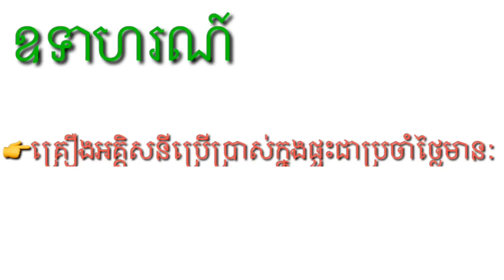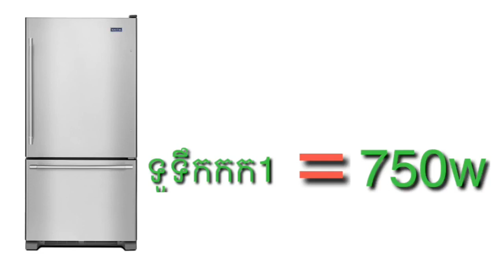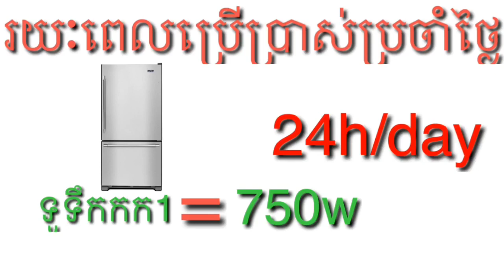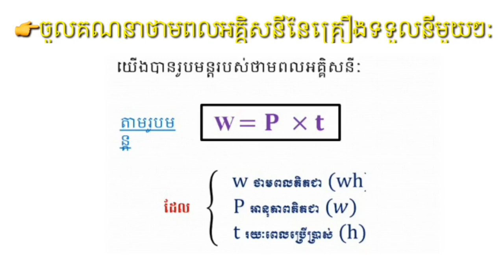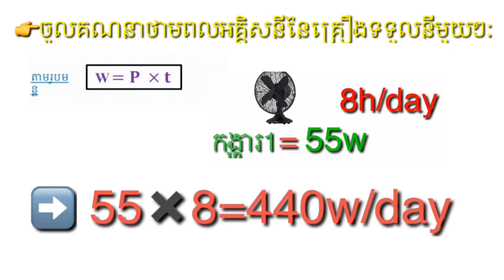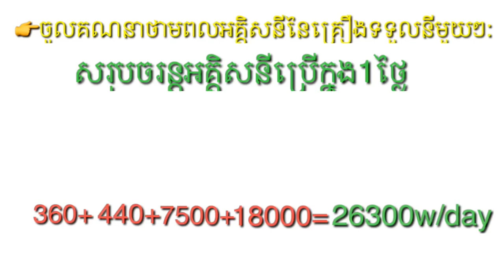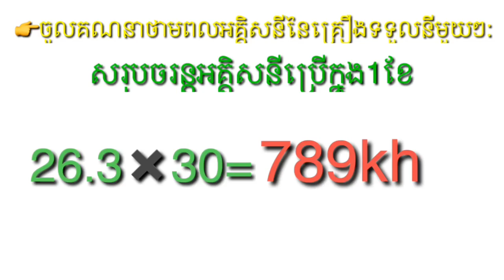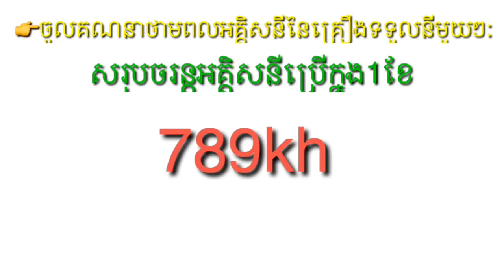BR electricity kh របៀប​គណនា​ថាមពល​អគ្គិសនី​ក្នុង​ផ្ទះ​ប្រេី​ប្រាស់​ប្រចាំ​ខែ​⚡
👉វីឌីអូ​នេះ​បង្ហាញ​ពី​របៀប​គណនា​ថាមពល​អគ្គិសនី​ក្នុង​ផ្ទះ​ប្រេី​ប្រាស់​ប្រចាំ​ខែ​ តាម​រូបមន្ត​ ។
ខ្ញុំ​សង្ឃឹម​ថាបង​ប្អូន​ទាំង​អស់​គ្នា​ពេញ​ចិត្ត​នឹង​វីដេអូ​មួយ​នេះ​។